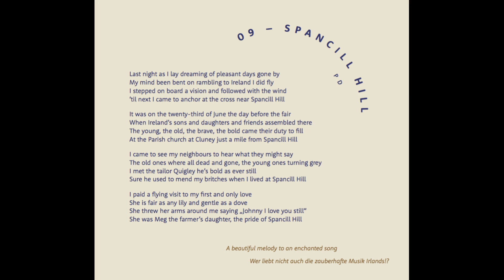Tom's Wildgrass - Spancill Hill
Spancill Hill from the Album Moonrise

Ruth Wäger (Guitar, Vocals)

Tom Bodenmann
 (Banjo, Mandolin, Harmony Vocals)
Dominique Dieth (E-Bass
Elisabeth Schneeberger ( Fiddle, Harmony Vocals)

Like to support the artists?